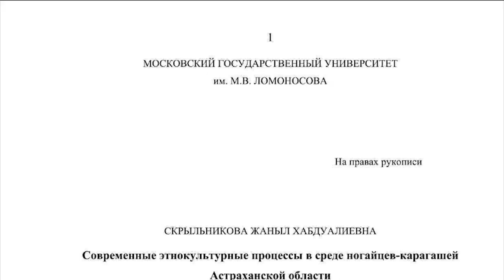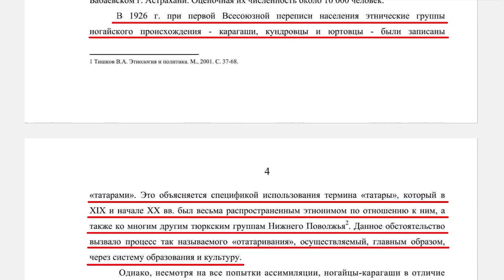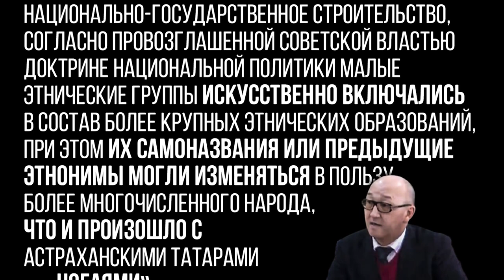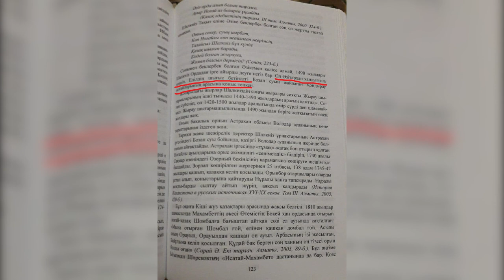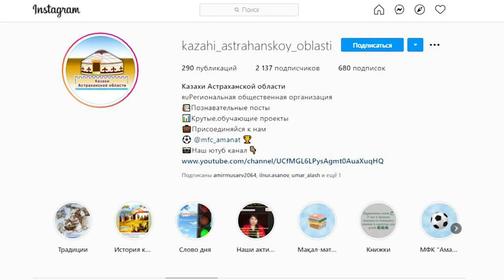Казахи Астрахани против татаристов!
Не секрет, что сейчас идёт возрождение Ногайского народа, в частности в Астраханской области, где местные Юртовские ногаи запустили собственное движение и ведут активную просветительскую деятельность, направленную на возвращение собственной идентичности и памяти предков.
Казанские татаристы, в лице Дамира Исхакова и Ильнура Ярхамова, очень недовольны этим и изливают на всех ногайских активистов свою едкую желчь. Но вот вопрос: Что по этому поводу думают местные, астраханские казахи? И не просто казахи, а учёные, писатели и общественные деятели из числа соседей тех самых Юртовских ногаев, которые так громко о себе заявляют. Ну что ж, я нашёл ответ на этот вопрос и готов поделиться им с вами!